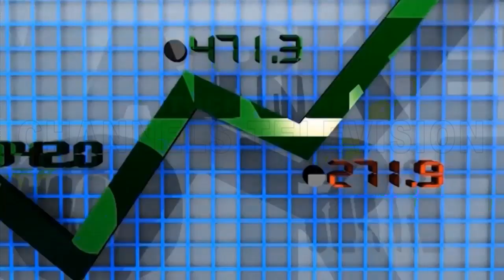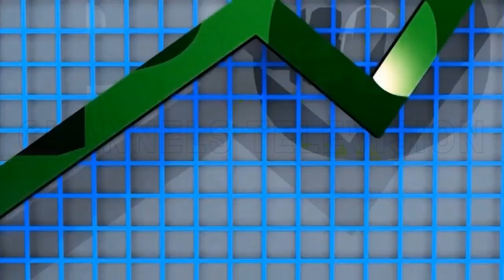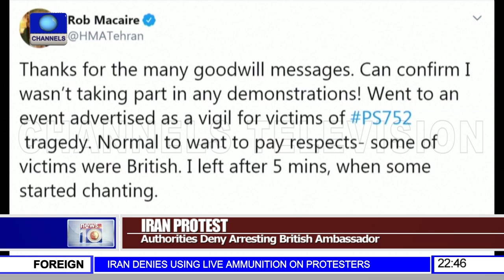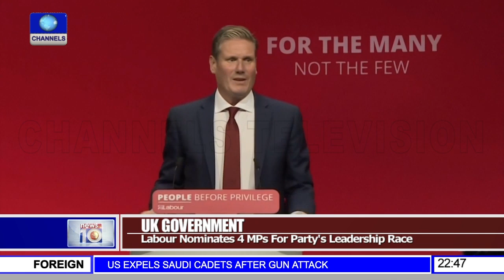Barkindo: Additional 500,000BPD Will Keep Market In Check